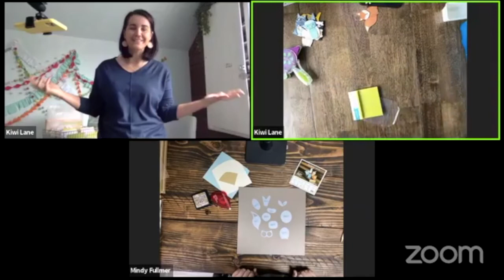Woodland Creatures: The Perfect Paper Accessory!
Join Mindy Fulmer and Susan Budge as they do a product spotlight on Woodland Creatures! The Woodland Creatures Accessory Set is a designer’s dream. Foxes, bunnies, and owls (oh my!) are only the beginning! Mix and match the pieces to create a new animal every time. There’s a whole forest of creatures to create! Use these Designer Templates together to create cute little animals. Each shape could become a head or a tummy or a pair of ears or a lively tail. We’ve seen people create owls and squirrels and birds and fish, but that’s only the beginning.

We developed a system, which we call the Play-to-Create System, which simplifies the process of scrapbooking and card-making through the use of our Designer Templates.

New to Kiwi Lane? Learn more about who we are and how to shop at kiwilane.com. If a Creative Partner referred you, please make sure to give credit where credit is due! On your first order, include their referred ID so that they get credit for your account.